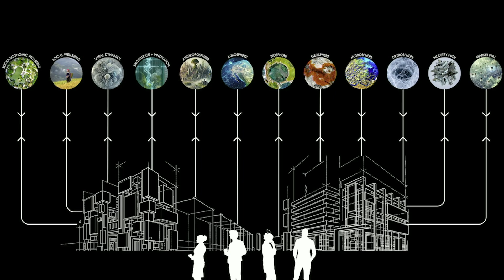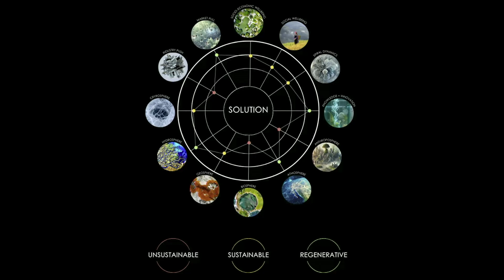Can our deep past help us secure our future? | Ehab Sayed | TEDxBoston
For all the genius of humanity's modern inventions, our approach to materials has created mountains of waste and toxic byproducts that risk tipping the very habitability of the planet. Looking to the gorgeous efficiency and interconnectedness of the cosmos: nothing is everlasting and everything is ever changing. Natural processes decompose and recycle waste into new building blocks constantly. In particular, fungi are the great recyclers and distributors of nutrients. What if we could understand and leverage these natural systems for truly regenerative solutions? The approach involves mimicking nature's processes to create technologies that go beyond sustainability to actively restore and revitalize ecosystems and communities for positive and lasting change. This research lab harnesses the power of mycelium—the vegetative filament root structure of mushrooms—to produce high-impact and high-performance solutions by growing it through organic and synthetic substrates including waste from various industries. The goal is to secure humanity's future by integrating evolutionary strategies into socio-economic systems, transforming waste into resources, and fostering global regeneration.  Dr. Ehab Sayed, Founder and Chief Evolution Officer at Biohm, is a regenerative design engineer, strategic biomimic, built environment innovator and public speaker that strives to realize a biomimetic (nature-inspired) future that harmonizes and realigns cultural and natural systems. He founded Biohm to develop nature-inspired biotechnologies aimed at decarbonizing industries through scaling ground-breaking regenerative products and systems. Leading solid teams of passionate and talented designers, engineers, scientists, and business innovators from around the globe, he is working towards revolutionizing economies to secure the future of humanity without impeding other species' evolutionary pathways - a march toward biosynergy. At Biohm, Ehab drives the creation, development, and implementation of Biohm's vision, strategy, aims and objectives and manages the commercial, innovation, and operations functions. This talk was given at a TEDx event using the TED conference format but independently organized by a local community.